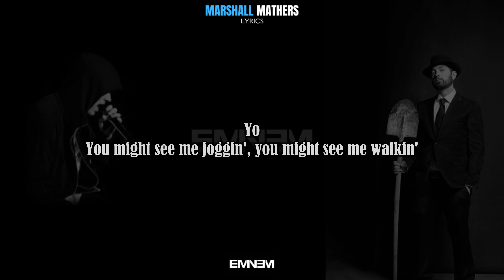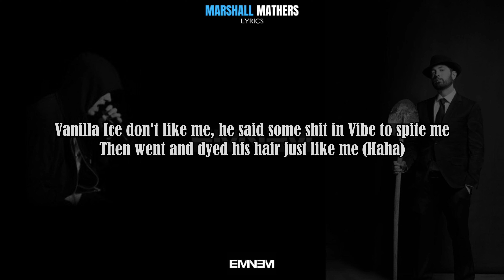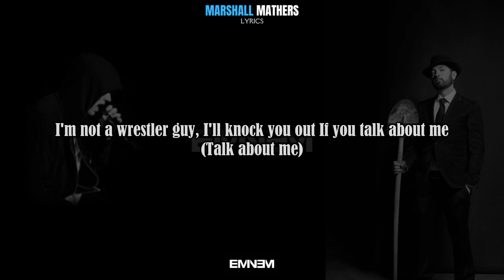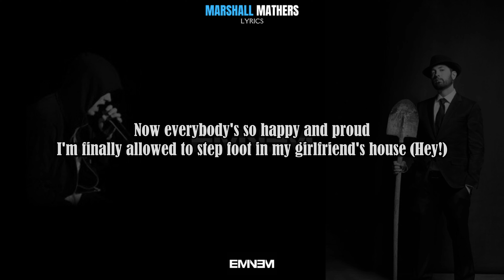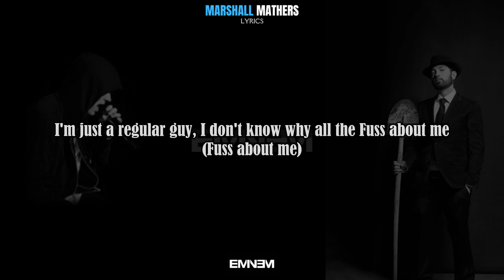Eminem - Marshall Mathers [Lyrics] [4KUHD]